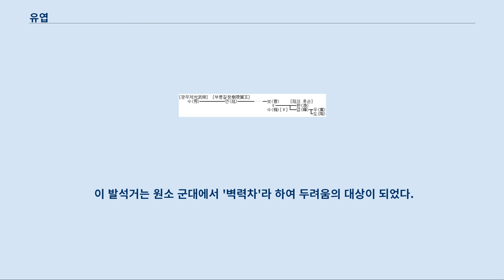유엽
같은 이름을 가진 중국의 배우에 대해서는 류예 문서를 참조하십시오. 유엽(劉曄, ? ~ 234년?)은 중국 삼국시대 위나라의 정치가로 자는 자양(子揚)이며 양주 구강군 성덕현(成悳縣) 사람이다.
 광무제의 서자 부릉질왕의 후손이다.
 7살 때, 어머니 수(脩)는 심한 병중에서 아버지의 시비를 제거하기를 유언했다.
 13살 때 시비를 죽이고 어머니 묘에 참배했다.
 친구 노숙에게 함께 회남에서 수만 명의 무리를 모으고 세력을 떨치고 있던 정보(鄭寶)를 섬길 것을 권했고, 노숙은 승낙했으나 중도에 주유의 권유로 마음을 바꾸어 손권을 섬겼다.
 정보가 주민을 쫓아 장강 남쪽으로 건너가려고 했는데, 유엽이 고귀한 집안이며 명사이므로 유엽을 협박하여 이를 주도하게 하려고 했다.
 마침 조조가 양주에 사자를 보내었는데, 유엽은 사자를 뵙고 양주의 사정을 설명하고 며칠 더 머무르게 했다.
 정보가 사자를 맞이하여 대접하자, 유엽은 정보가 술에 취한 틈을 타 정보를 죽이려 했다.
 그러나 정보가 술을 마시지 않아 정신이 말짱하여 틈을 노리기 어렵게 되자, 직접 정보의 머리를 베고 정보의 무리들을 위협하여 달아나게 했다.
 나중에 정보의 진영을 찾아가 설득하여 주인을 잃은 정보의 무리들을 손에 넣었다.
 그러나 자신이 한 왕실의 지파이므로 사병을 거느리려 하지 않고, 얻은 무리를 여강군태수 유훈에게 넘겨주었다.
 손책이 유훈에게 뇌물을 주어 상료(上繚)를 공격할 것을 요청했다.
 유엽은 이것이 유훈으로 상료를 공격하러 나간 틈에 여강을 차지하려는 손책의 계략임을 간파하고 유훈에게 이를 받아들이지 말도록 조언했으나, 유훈은 마침 원술의 잔당 등 귀의한 무리가 갑자기 늘어나 식량이 부족했으므로 이를 듣지 않고 상료를 공격하다가 과연 손책의 공격을 받아 본거지인 환성(皖城)을 잃고 조조에게로 달아났다.
 여강에는 산적 진란이 수만 명을 거느리고 있었는데, 조조가 여러 번 토벌군을 보냈으나 이기지 못했다.
 조조가 수춘(壽春)에 이르자, 여러 신하들은 진란을 내버려 둘 것을 조언했는데, 유엽은 조조에게 진란을 무찔러 위세를 보일 것을 조언했다.
 조조는 이를 받아들여 맹장을 써 진란을 토벌하고, 돌아오면서 유엽을 사공창조연(司空倉曹掾)에 임명했다.
 조조가 장로를 토벌할 때 주부(主簿)로 전임되었다.
 한중 땅은 길이 험하고, 또 군량이 다했으므로 조조는 철수하면서 유엽에게 후군을 감독하게 했다.
 유엽은 장로를 이길 수 있다고 보았으므로, 군량을 끊어 퇴각하지 못하게 했다.
 과연 조조는 장로를 무찌르고 한중을 평정했다.
 유엽은 조조에게 한중 점령으로 인해 두려워하고 있을 촉을 치도록 권하고, 또 촉이 안정되면 그때에는 이미 늦어 근심거리가 된다고 조언했으나, 조조는 듣지 않고 돌아갔다.
 유엽은 행군장사가 되었고, 영군을 겸했다.
 「부자」에 따르면, 7일 후 촉에서 온 투항자가 유비가 두려워하는 자들을 참했음에도 촉 사람들은 불안해 한다고 전했고, 조조는 유엽에게 촉을 쳐도 좋은지 물었는데, 유엽은 이제는 안정되었으니 칠 수 없다고 답했다.
 맹달이 위나라에 투항하여 문제의 총애를 받아 신성태수가 되었다.
 유엽은 맹달에겐 충성심이 없고, 또 신성군은 국경의 요지이므로 이를 반대했으나 기각되었다.
 황초 원년(220년), 시중·관내후가 되었다.
 관우가 손권에게 주살되자 문제는 조칙을 내려 여러 신하들에게 유비가 관우를 위해 오나라에 보복할지를 생각해 보게 했는데, 유엽만이 보복하리라고 여겼다.
 과연 유비는 손권을 쳤고, 손권은 문제에게 복종하기를 구했다.
 유엽은 이를 받아들이지 않고 오나라를 공격하기를 주장했으나, 거절되고 손권은 오왕에 봉해졌다.
 나중에 손권이 문제를 배반하자, 손권을 치려는 문제를 말렸으나 이도 거절되었다.
 문제가 군대를 이끌고 손권을 치러 강릉에 이르자 여러 신하들은 손권이 항복...